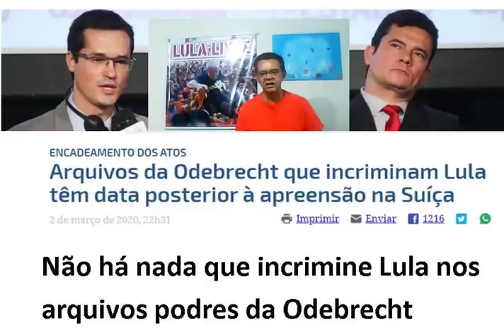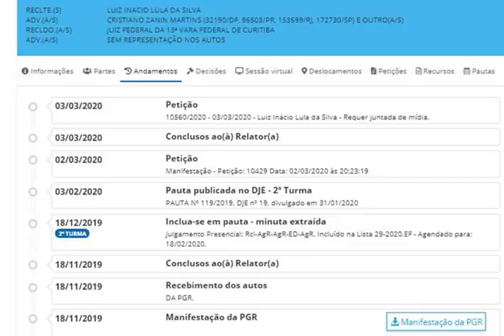Comprovado: Lava Jato de Moro e Deltan é muito criminosa!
Paulo Andrade Castro, mostra como as arbitrariedades da Lava Jato contra Lula será usada para beneficiar criminosos!
Contas para colaborar com o canal:
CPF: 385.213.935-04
BANCO CAIXA: AGÊNCIA - 3803 CP: 013 CONTA: 10836-2